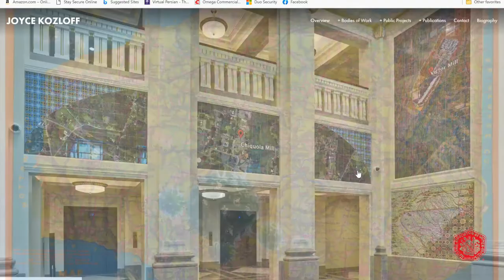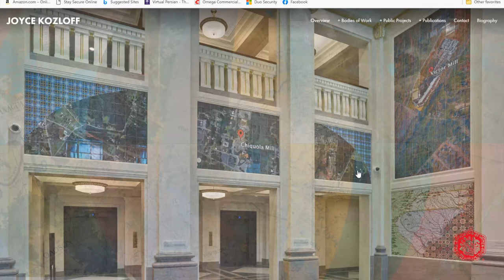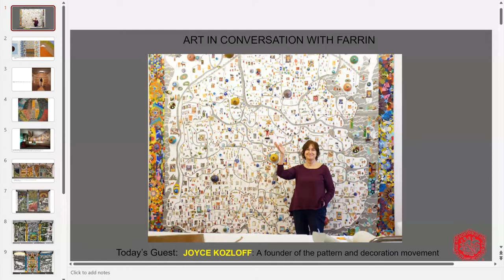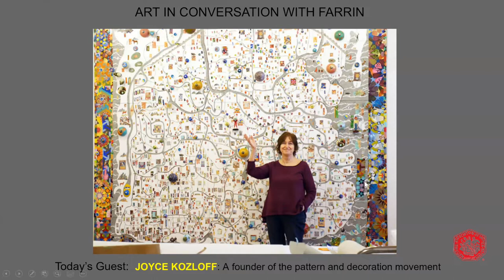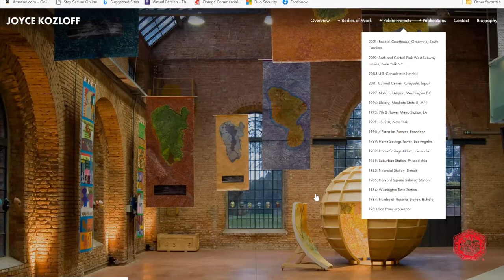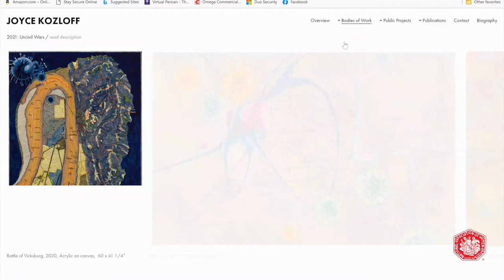Art in Conversation with Farrin and Joyce Kozloff: Red Carpet Series